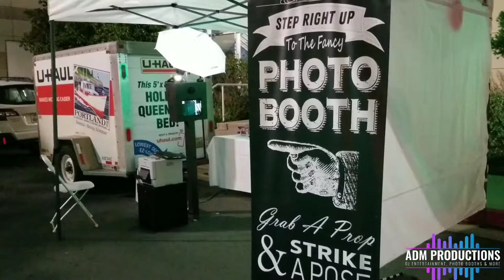Corporate Karaoke & Photo Booth at Primary Children's Hospital | ADM Productions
An awesome employee appreciation party for one of Utah's important facilities, Primary Children's Hospital. It was Luau themed. We had karaoke on a big stage with two TV's facing the audience and one on stage facing the singers. There was 1800 people during the day, and 300 people at night. It was a blast! There are some talented singers!

We used:
4 Chauvet Intimidator 255's
8 Chauvet Freedom Par's
8 Junman Pars
2 Pro-X Flex Towers
EV ETX-15p (For Main Speakers)
EV EKX-12p (For monitors)
ELX200 18SP